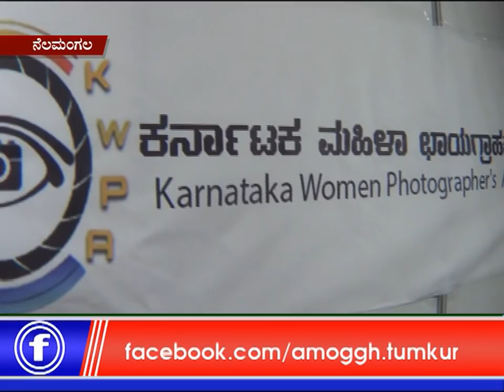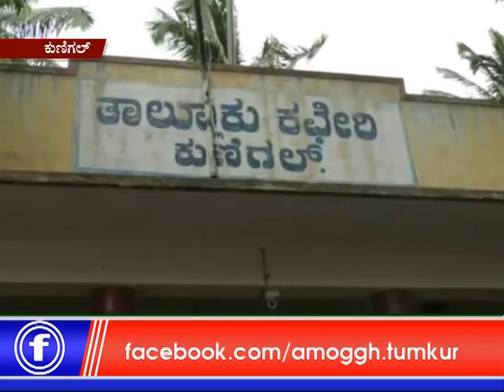02 :07: 2019 Amoggh News